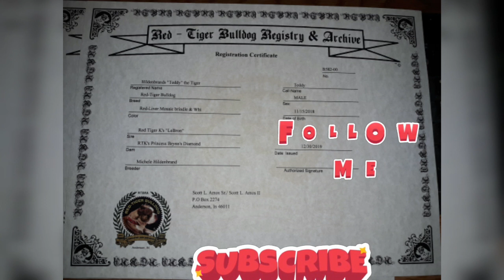Red-Tiger Bulldogs 765 631-3813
The new New Millennium Bulldog, Becoming Americas Beloved Bulldog Breed of the Future!
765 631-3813 call for more info and puppy availability.